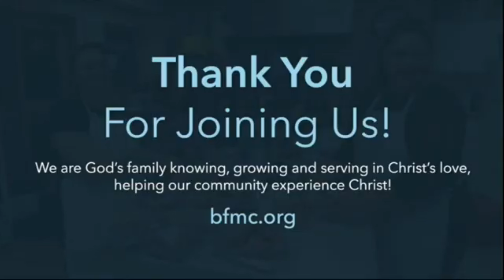We are BFMC: Fall 2021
Barrie Free Methodist Church is not a new Church, in fact we have been in the area for approximately 100 years!  We are located North Barrie. We are a church that desires to see individuals transformed, our communities transformed and the world transformed by the gospel of Jesus Christ. We want you to have a vital faith. We want you to have an intimate and life-giving walk with God… teach you to know, love and follow Jesus.

            -  weekday mornings at 7 am
            -  Sunday mornings at 10 am